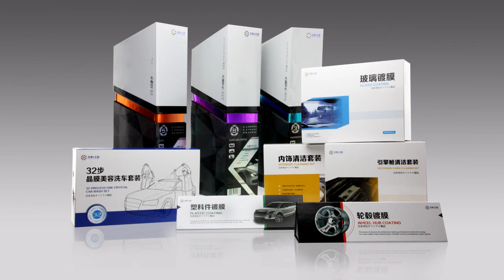Detailing menu introduction | Window glass coating | SENSHA "WINDOW CRYSTAL & OILY FILM CLEAN"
■ 6-month durability Fluorine-based excellent water repellent coating for car windows "WINDOW CRYSTAL"

■ Nanotechnology oil film cleaning agent for car windows "OILY FILM CLEAN"